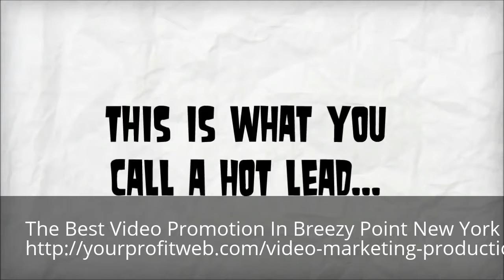Video Marketing Breezy Point New York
The Best Video Promotion In Breezy Point New York 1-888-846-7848